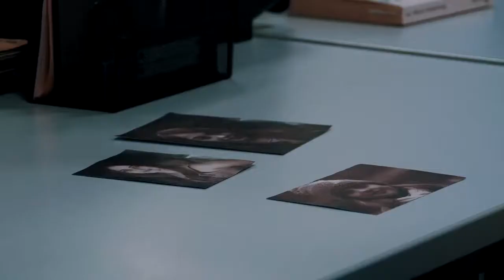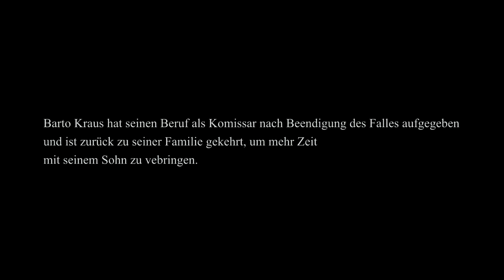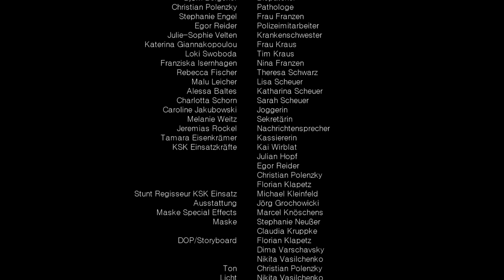Das Schauspiel Zentrum präsentiert "Wildes Tier"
Im 3.  Ausbildungsjahr des Schauspiel Zentrums erarbeiten unsere Student*innen im Drehbuchseminar einen Kurzfilm, welcher im Abschluss realisiert wird. In dem Jahr wurde es ein Thriller.  Regie führte Dima Varshavskyy
Bist Du bereit für "Wildes Tier"?